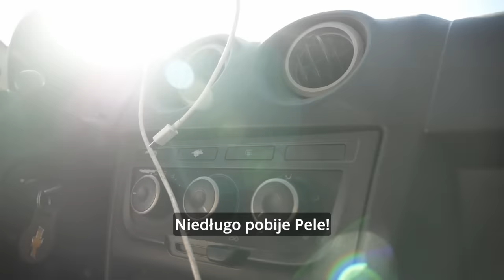Brazylia - Oczekiwania kontra rzeczywistość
Wielkie oczekiwania, kilka wygranych meczy i smutna przegrana. Tego nie spodziewał się absolutnie nikt. Mundial 2022 w Recife.

Materiał powstał przy współpracy z mBankiem. Tutaj znajdziecie ofertę naszego partnera -